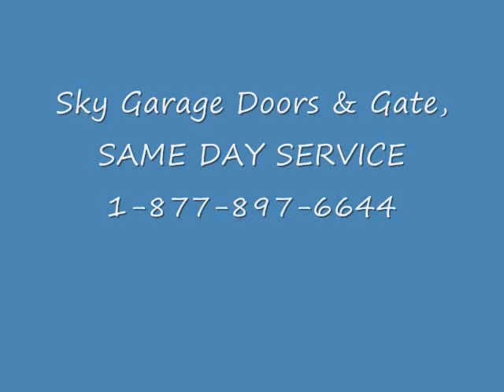Gate Repair South El Monte | Same Day Service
Photo Eyes
Driveway Installation
Pillars and Fences
Automatic gate repair South El Monte
GATES :
GATE installation
MANUAL GATE REPAIR South El Monte
MANUAL GATE installation
INTERCOM REPAIR South El Monte
INTERCOM installation South El Monte
TRAKCS WHEELS OPERATORS INTERCOMS Gate Operator Repair
Gate Repair South El Monte
Broken hinges
sagging gates
Rusted gates
Gates was hit in an accident
Diagnostic Service
Preventative Maintenance
Welding Service South El Monte
Emergency Service
Help! I'm stuck!!!
Gate Service South El Monte
Gate Replacement
Below is a list of services:
Gate automation South El Monte DOORKING
GTO PRO
ELITE
All O MATIC
RAMSET
EAGLE
FAAC
MULTICODE
RENO
LINEAR
VIKING